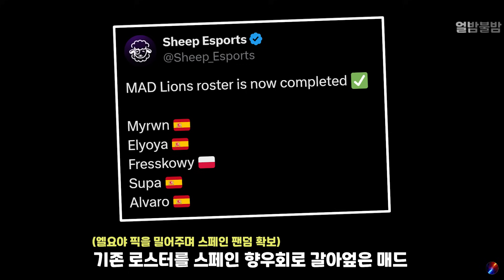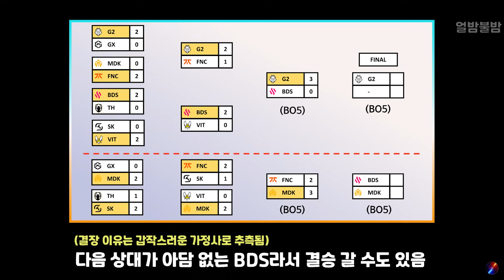싱글벙글 LEC의 판도 개편을 선언한 스페인 향우회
2024 LEC 윈터 플옵 매드 코이 vs 프나틱 _ 엘요야와 친구들 준결승 진출

사실 LEC가 망한 게 아닌가 (라고할뻔 ㅎ)

BGM
The Missile Maestro - Paper Mario: The Origami King OST

싱글벙글 LOL 24 Spring _ 얼밤불밤 _ 하이라이트